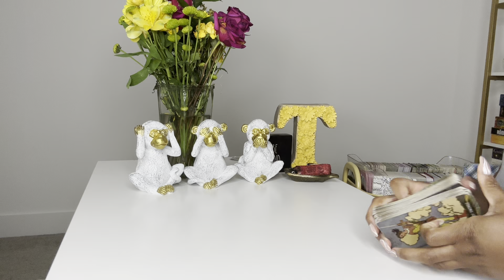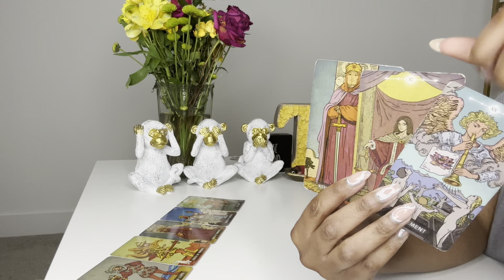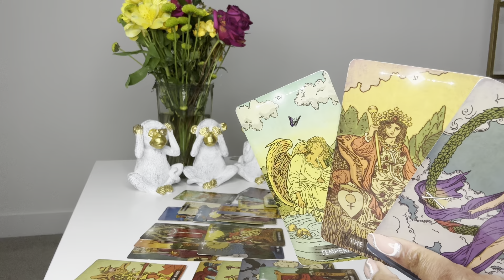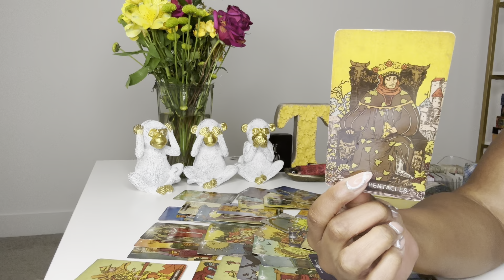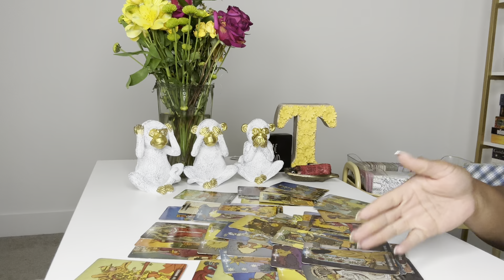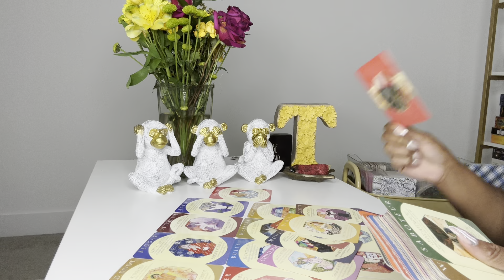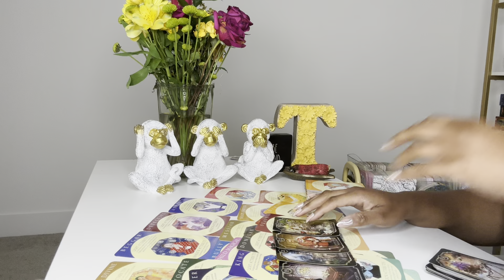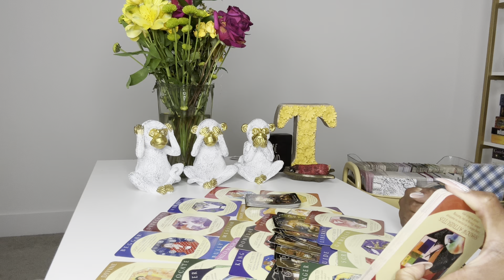🚨URGENT~ YOUR EX IS IN A MALE COVEN WHO SACRIFICES WOMEN & CHILDREN FOR POWER AND WEALTH🤯